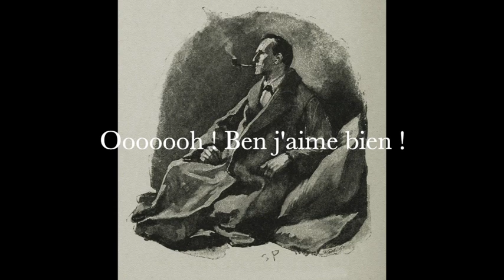Livre audio Sherlock Holmes, Une étude en rouge, Sir Arthur Conan Doyle, chapitres 1 à 3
Une étude en rouge, chapitres un à 3
00:00 - Générique chaîne
00:11 - Présentation du livre et de l’édition
03:08 - Générique Sherlock Holmes
03:24 - Chapitre 1
19:30 - Chapitre 2
41:51 - Chapitre 3
01:04:46 - Vlog lecture

Oeuvres citées dans ces premiers chapitres :
Copernic et le système solaire
Dupin d’Edgar Allan Poe
Lecoq d’Emile Gaboriau
Le mot écrit sur le mur dans le chapitre 3 est Rache. Oui, j’ai un accent pourri en allemand :D

Chaîne secondaire de LinksTheSun qui est très fan de Sherlock Holmes, il les a tous lus il me semble (cf ses Coins Lecture)

Droits :
Générique chaîne :
Logo créé sur Vistaprint
Générique Sherlock :
Image : Sherlock Holmes par Sidney Paget